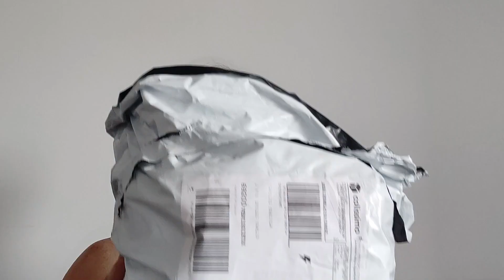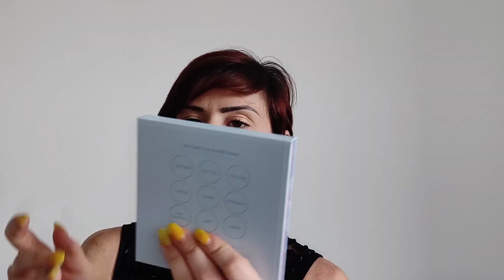Mega Haul SHEIN & SHEGLAM || Estivo || 2021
Ciao ragazze,
Bentornate sul mio canale e benvenute nel mio nuovo video,

BUONA VISIONE

Codice Promozionale YESSTYLE
FALLABI01

CODICE LOOKFANTASTIC per ricevere 15€ di sconto sul tuo primo ordine di almeno 50€ usa il codice
FABIOLA-RJY

BBFALLABI01

VRFAMFABIOLA

BBFALLABI01